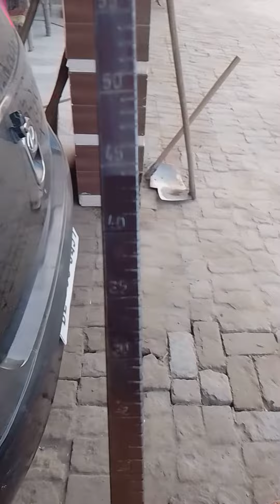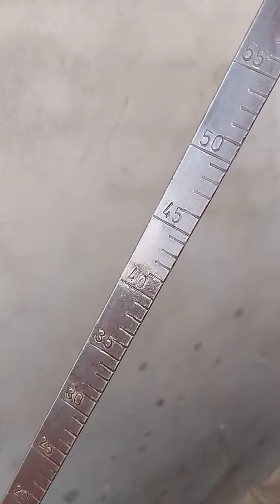swaraj 963 te 3630 super da deisel kharch check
963 swaraj te 3630 super da ਡੀਜ਼ਲ ਖਰਚ check